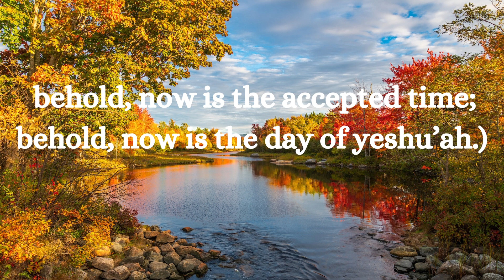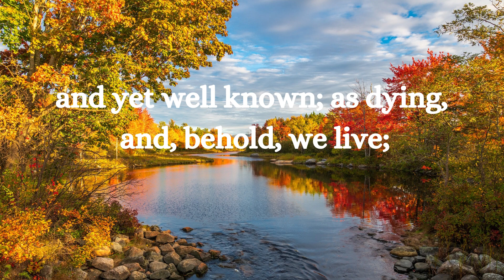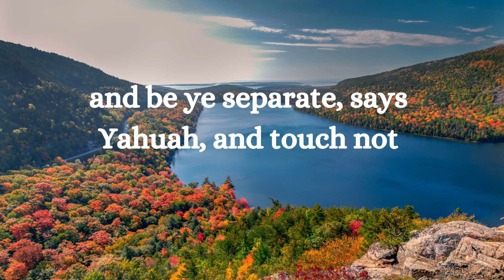Straitness Fresh Wind Devotionals Inspirational Meditation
Welcome.
I hope you are inspired by today's 'fresh wind' found in
2 Corinthians 6 : 1 - 18.